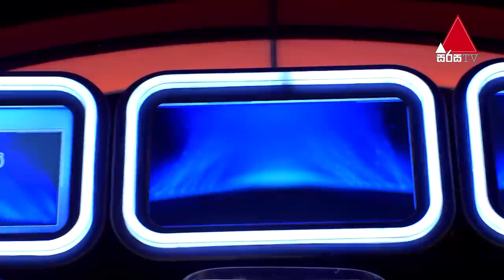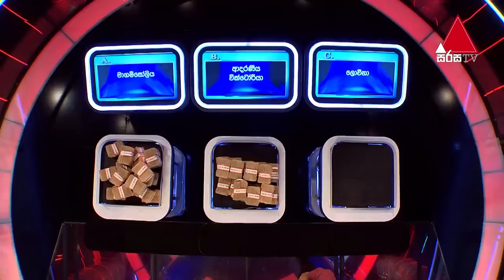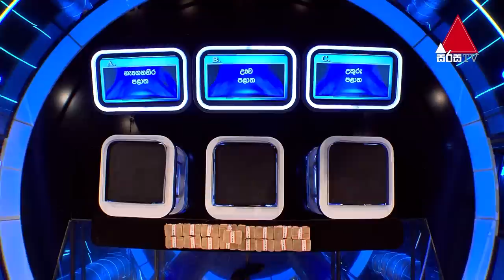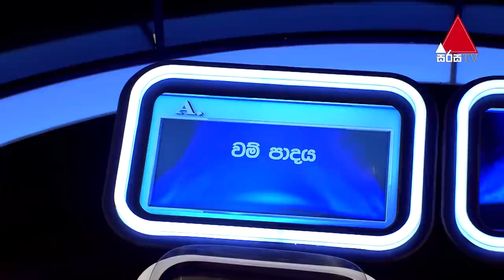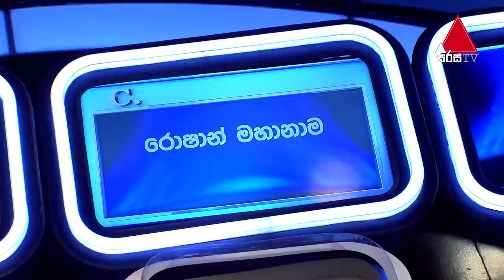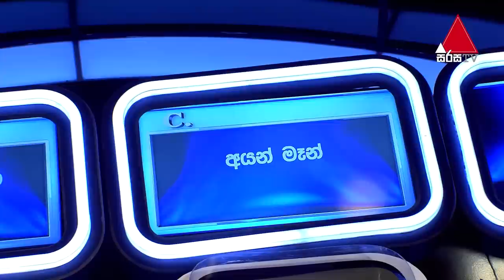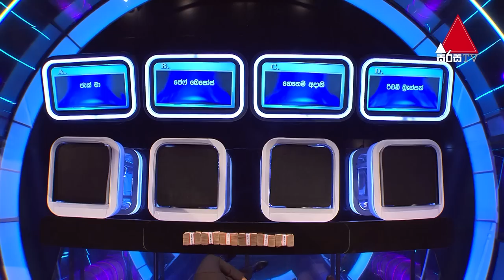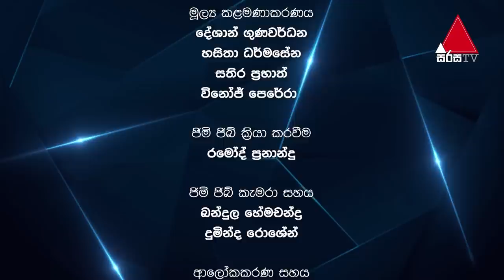Five Million Money Drop | Episode 05 | Sirasa TV